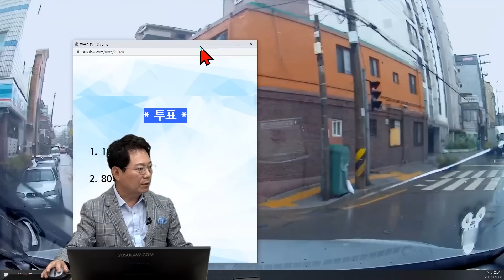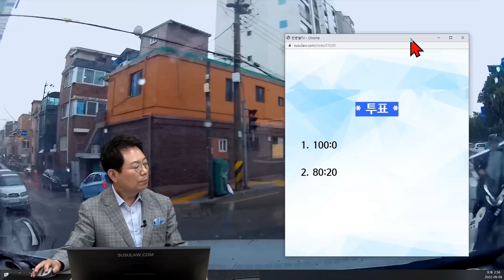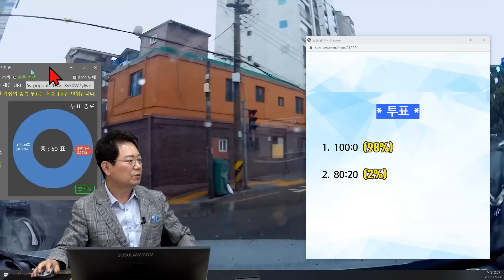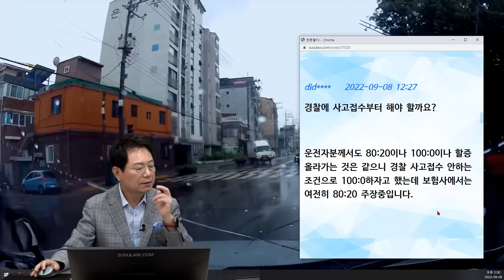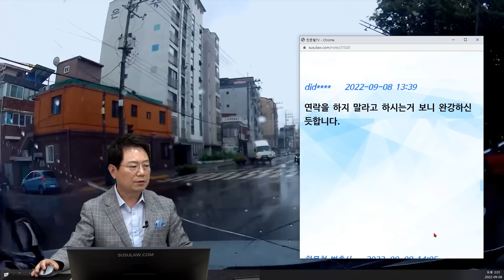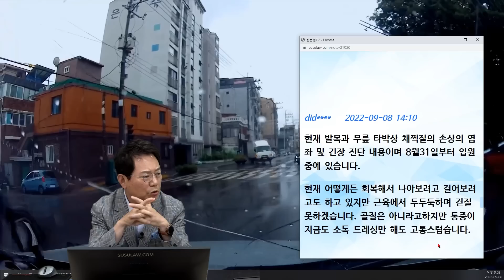16911회. 추석에 와이프 혼자 4살 아이 돌보면서 장사하고 있어요.. 너무 죄책감이 드네요..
37275, 원본8000
220908 (목) 오후 생방송
이 사고때문에 아직도 저는 휠체어 없이 걷기가 불편합니다

제보자는 오토바이 운전자
블박차 비보호 좌회전하면서 반대편 1차로에서 오는 오토바이와 충돌

37275.  오토바이 직진신호이며, 블박차량은 비보호 좌회전입니다.
8:2 과실이 나왔습니다. 오토바이 운전자 과실이 있다면 어떤 것인가요?
방송채택이 되려면 어떻게 해야 하나요?
비보호 좌회전이 법정까지 간다면 100:0 이라고 한문철tv에서 배웠습니다
1. 줄줄이
2. 과속
3. 전방 주시 (헷갈리네요..)
어떤 분은 방송채택이 되어서 보험사랑 잘 해결됐다는데... 제가 너무 이기적으로 생각하는 건지요..

* 투표 *
1. 100:0 (92%)
2. 80:20 (8%)

* 재투표 *
1. 100:0 (98%)
2. 80:20 (2%)

비보호 좌회전 100:0 판결 영상
원본 8000 과실비율 궁금해서 올립니다  (너무나 당연한 비보호 좌회전 100:0 판결, 남부지방법원)

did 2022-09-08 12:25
깜빡이를 켰는지 안켰는지 확인할 방법 있을까요?

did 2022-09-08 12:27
경찰에 사고접수부터 해야 할까요?
운전자분께서도 80:20이나 100:0이나 할증 올라가는 것은 같으니 경찰 사고접수 안하는 조건으로 100:0하자고 했는데 보험사에서는  여전히 80:20 주장중입니다.

한문철 변호사    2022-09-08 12:58
상대 운전자의 태도가 바르다면 굳이 경찰에 신고할 필요는 없겠지요.
미운 건 상대 보험사니까요^^
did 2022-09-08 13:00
네 맞습니다..

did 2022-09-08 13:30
갑자기 운전자 측에서 다시 번복해 80:20 주장하시네요..

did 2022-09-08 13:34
사고접수를 해야 할까요.
너무 억울합니다.
추석에 와이프 혼자 4살 아이 돌보면서 장사하고 있어요.  새벽 1시 30분에 마감해 2시 반에 집도착해 9시 출근하는 와이프인데 너무 죄책감 드네요.

한문철 변호사    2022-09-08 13:37
블박차 운전자가 80:20 주장하면 경찰에 접수해야 하겠네요.
한 번 더 기회는 주세요.
굳이 경찰에 신고해야 하겠느냐고요.

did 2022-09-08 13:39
연락을 하지 말라고 하시는거 보니 완강하신 듯합니다.

한문철 변호사    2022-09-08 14:05
질문자는 현재 입원중인가요?
어딜 얼마나 다쳤나요?

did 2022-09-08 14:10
현재 발목과 무릎 타박상 채찍질의 손상의 염좌 및 긴장 진단 내용이며 8월31일부터 입원중에 있습니다.
현재 어떻게든 회복해서 나아보려고 걸어보려고도 하고 있지만 근육에서 두두둑하며 걷질 못하겠습니다. 골절은 아니라고 하지만 통증이 지금도 소독 드레싱만 해도 고통스럽습니다.
왼쪽 다리는 상처가 이만저만이 아닙니다. 무릎과 발, 등 왼쪽 오른쪽할 거 없이 멍든 것인지 인대손상인지 너무 아파 다음주 MRI & 초음파검사 하기로 했습니다.
아직도 저는 휠체어가 없으면 걷기가 불편합니다.

* 의견 *
빗길에 20% 감속하더라도 미끄러지기 때문에 제동거리가 길어짐
오토바이 입장에서는 블박차가 갑자기 들어오는 것,
블박차 꺾는 순간 오토바이가 급제동하더라도 멈출 수 없었던 것으로 보여
갑자기 확 꺾은 블박차 과실 100%여야 옳지 않을까
빨리 회복하시길 기원합니다

영